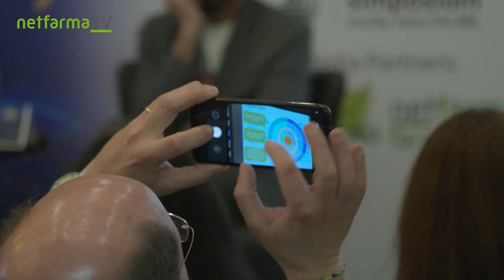MF Talks "O NOVO CONSUMIDOR"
Realizou-se no passado dia 23 de janeiro, a 11ª edição da MF Talks, desta feita sob o tema “O Novo Consumidor”. O evento teve lugar no Hotel Vila Galé Collection Palácio dos Arcos, em Oeiras.

Esta Conferência MF TALKS é uma iniciativa da revista MARKETING FARMACÊUTICO, tem o Patrocínio Premium da hmR, Logista Pharma e Pharma Planet e conta com o apoio da Simposium Digital Healthcare. Os Media Partners são a revista FARMÁCIA DISTRIBUIÇÃO, Portal Netfarma e E-Newsletter Farmanews.